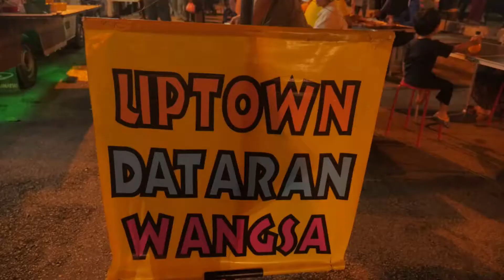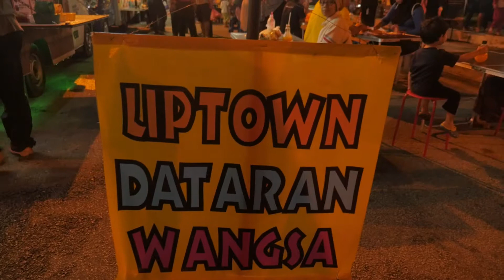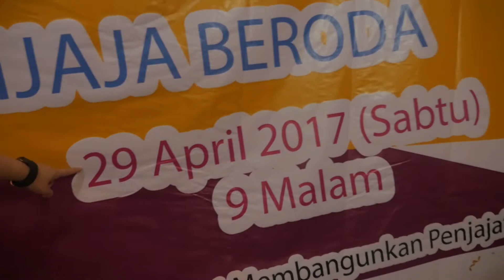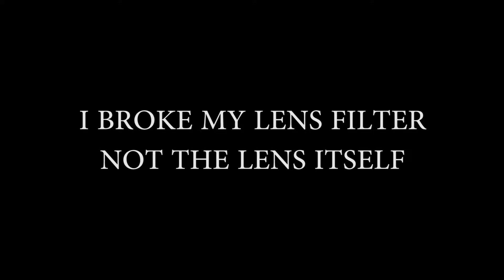I DROPPED MY CAMERA FROM A TABLE @UPTOWN DATARAN WANGSA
THAT'S A OPENING CEREMONY ON 29 APRIL 2017, 9PM

I FEEL SO LUCKY ONLY THE LENS CRACKED AFTER DROPPED FROM A TABLE.

MUSIC
Distrion & Electro-Light by Rubik